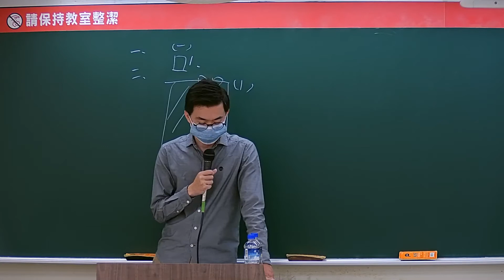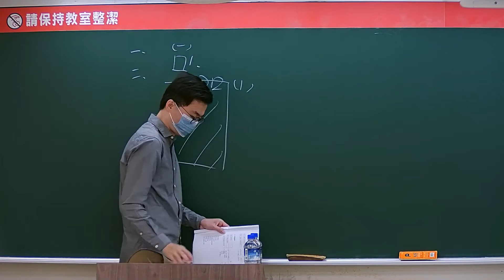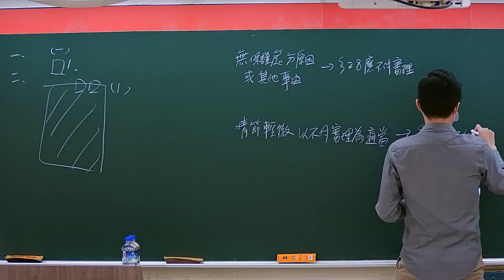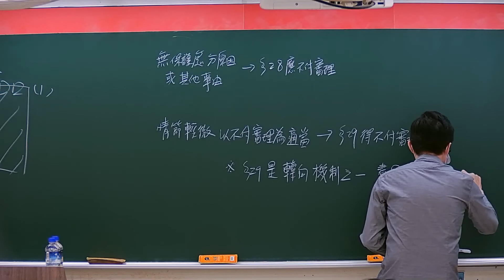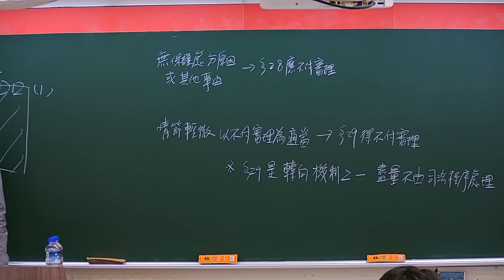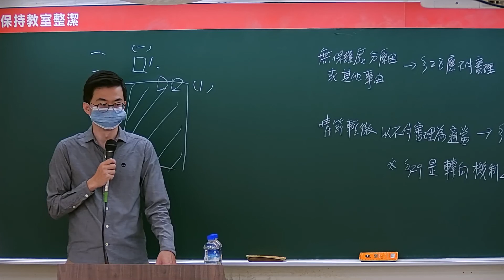111司法總複習-少年事件處理法-平凱文-超級函授(志光公職‧函授權威)